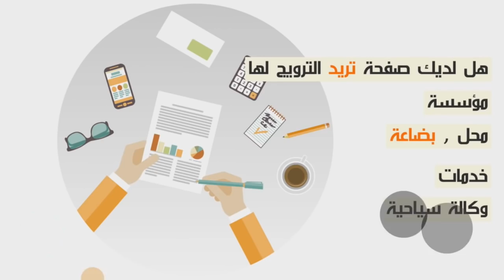دنيا بطمة...أشهر مزين جدار في المغرب يبهر بطمة بديكور الجديد لمنزلها الفاخر...